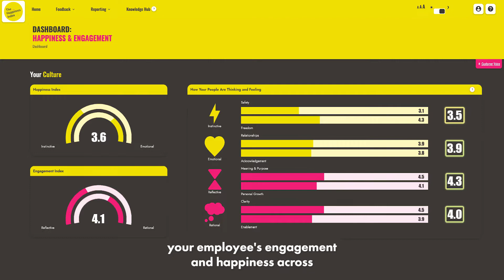How We Use Neuroscience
A brief introduction to our neuroscience-backed methodology and how we use it at The Happiness index to underpin all of our surveys